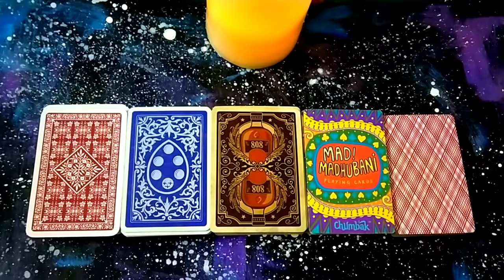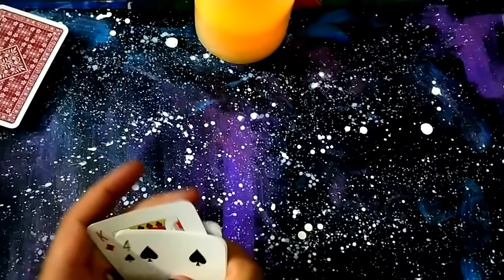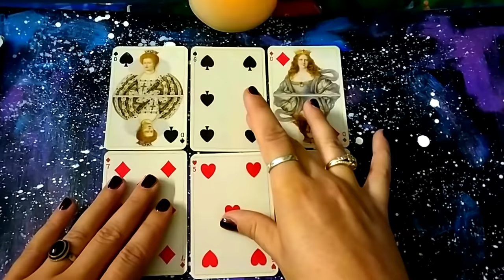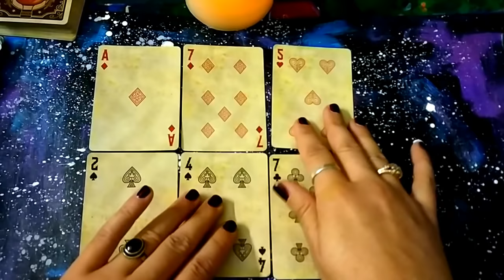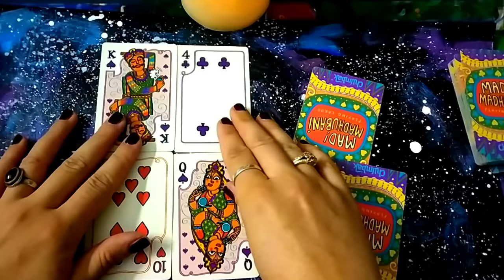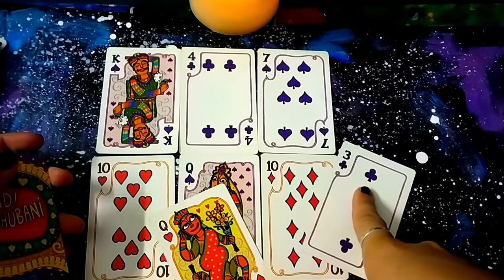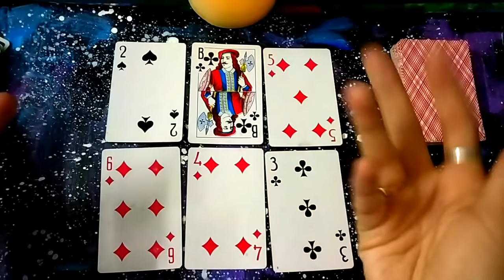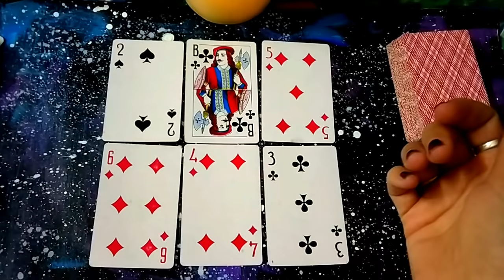PLAYING CARD READING "DOES HE LIKE YOU?"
CHOICE 1 - 1:30
CHOICE 2 - 5:03
CHOICE 3 - 8:10
CHOICE 4 - 11:10
CHOICE 5 - 16:50